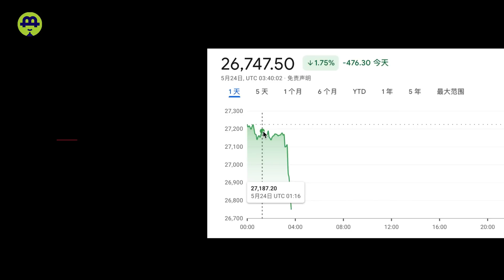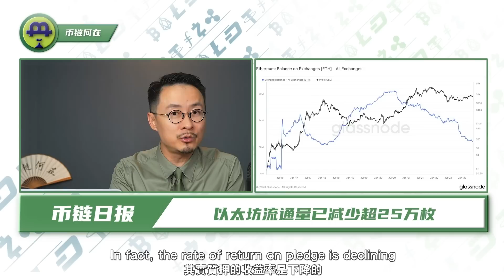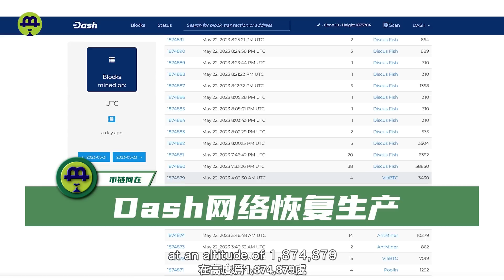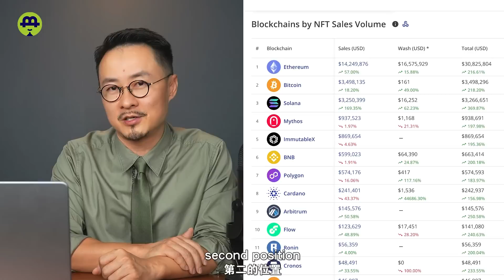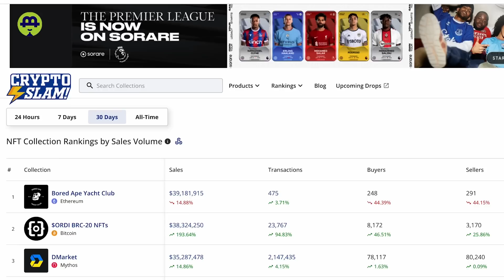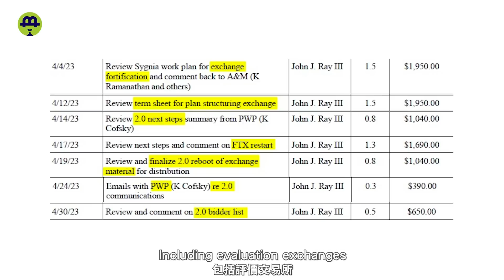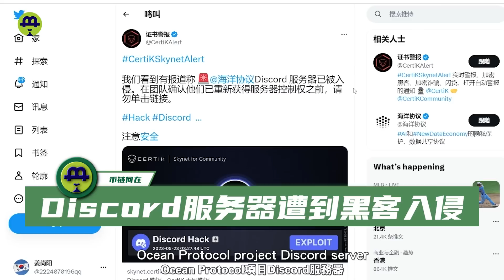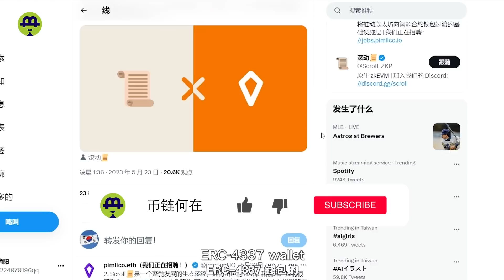比特币还要跌？Dash区块升级宕机？比特链NFT排名第二；FTX重启交易所？Pizza Day节日变劫日20230524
标题：比特币还要跌？Dash区块升级宕机？比特链NFT排名第二；FTX重启交易所？Pizza Day节日变劫日

Will Bitcoin fall further? Dash blockchain upgrade downtime? Bitcoin-based NFT ranked second; FTX restarts exchange? Pizza Day holiday turns into a disaster day.

时间戳

00:00   影片介绍
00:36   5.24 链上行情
02:19   Dash区块升级宕机？
04:12   比特链NFT排名第二；
06:37   FTX重启交易所？
08:03   Pizza Day节日变劫日
09:44   资讯包

【联系我们】
                        blhz2046